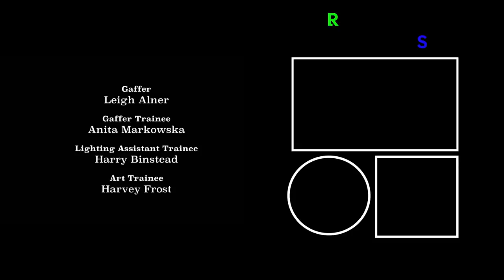Learn to Love Your Lenses | Spectacle by Anna Gray | Short Film | Random Acts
A young woman reflects on a life of wearing glasses in Anna Gray’s short film Spectacle. From seeing clearly for the first time to the tedium of eye tests and the embarrassment of wearing glasses to school, this is an honest and empowering short film about taking hold of your own identity.

Anna Gray graduated from the BFI Film Academy at Pinewood with NCFE Level 2. She has since worked on the costumes, scripts and storyboards of multiple short films.